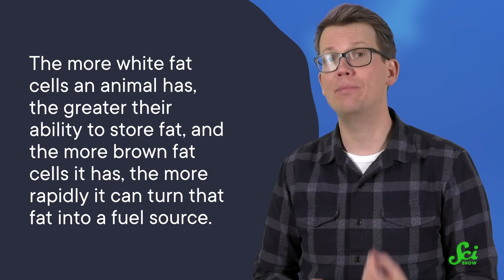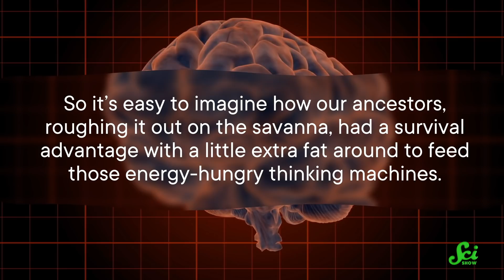Why are We So Much Chubbier than Other Apes?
Chimpanzees and bonobos may be very close to us humans on the tree of life, but one of our differences is the way we store fat. That difference comes down to types of fat cells and our DNA.